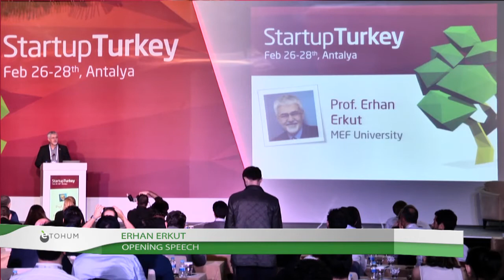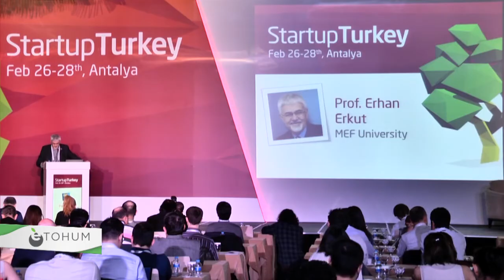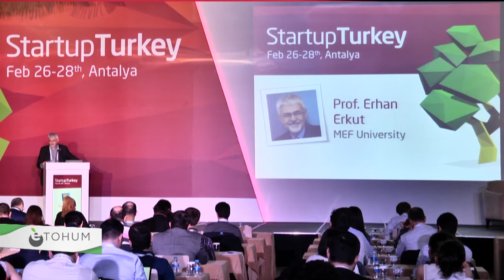Prof. Erhan Erkut, Startup Turkey 2015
Antalya'da düzenlenen Startup Turkey 2015'in açılış konuşmasını Profesör Erhan Erkut, yaptı.